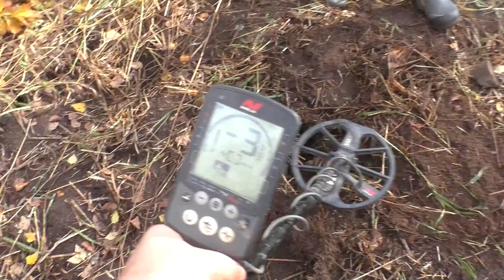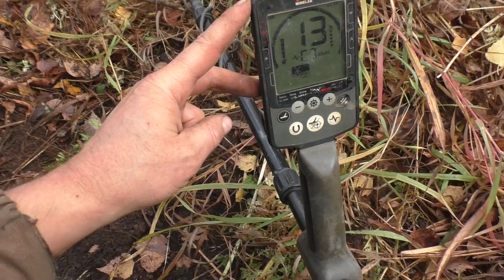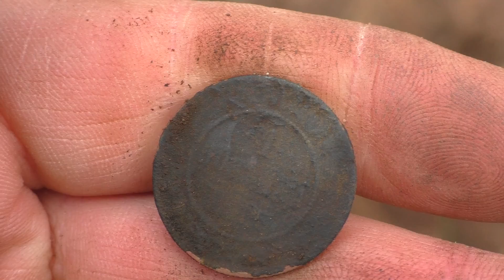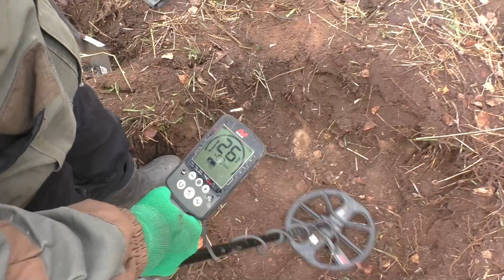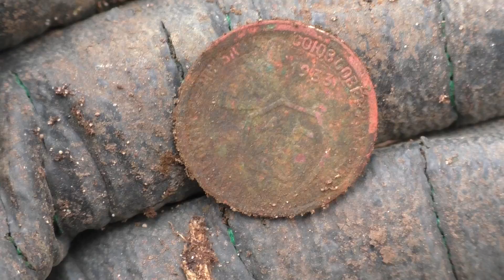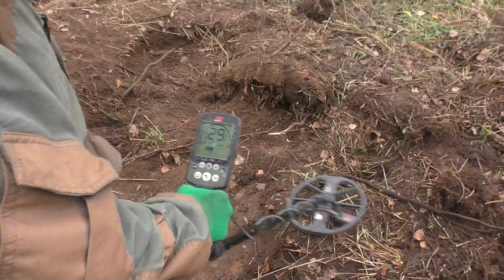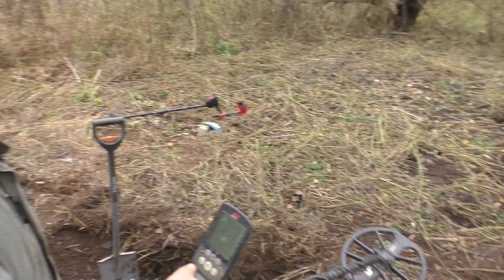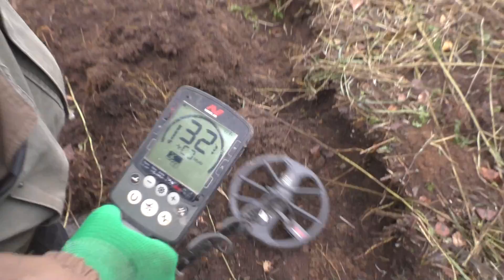КЛАД ИМПЕРИИ 💰 В ЛЕСНОЙ ЗАБРОШЕННОЙ ДЕРЕВНЕ. ДЕНЬ ВТОРОЙ.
Второй день выкапываем клад империи, найденный в заброшенной деревне, где когда то жили люди. День второй, вскрываем землю.